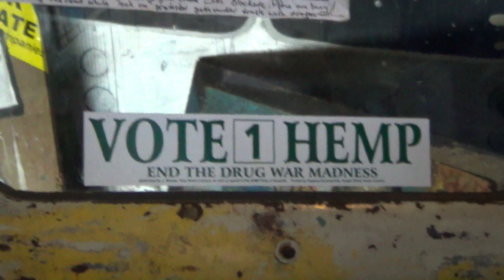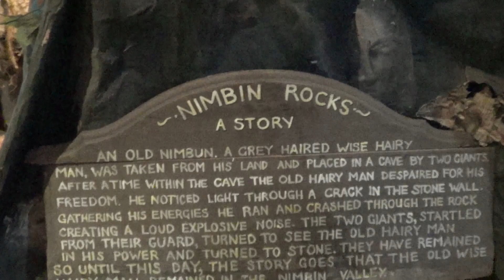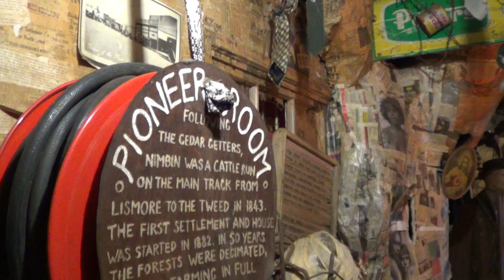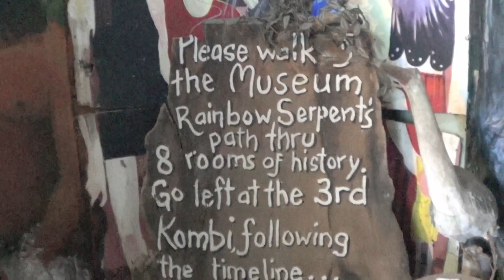kawana scc outing 2013